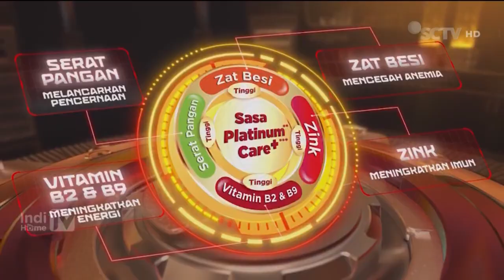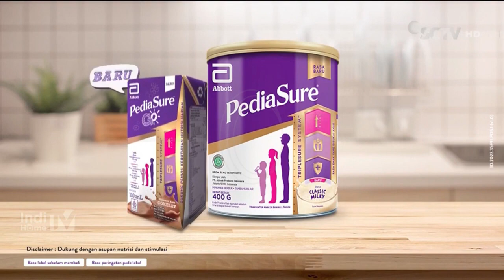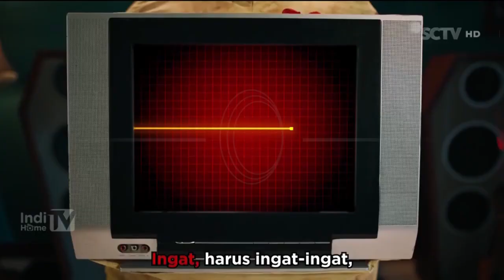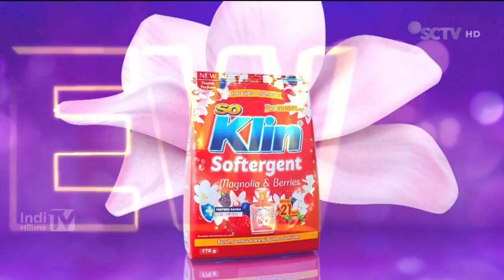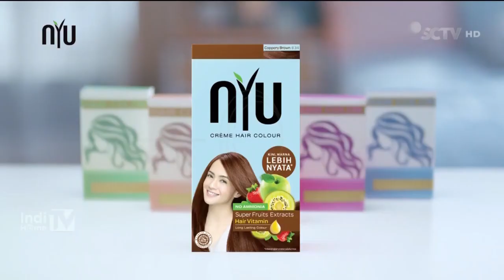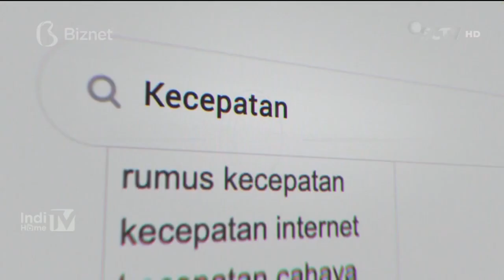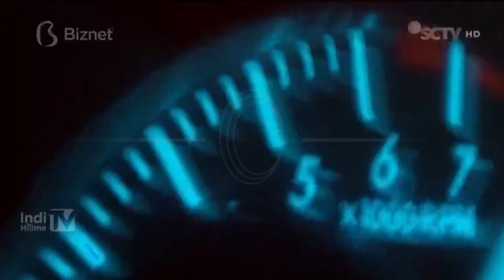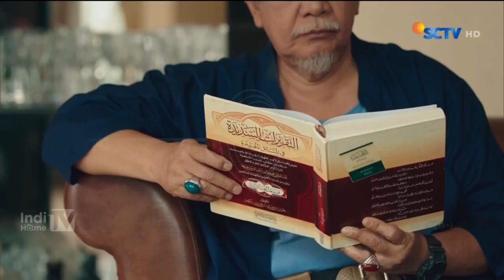Jeda Iklan SCTV pas Para Pencari Tuhan (10 April 2023)